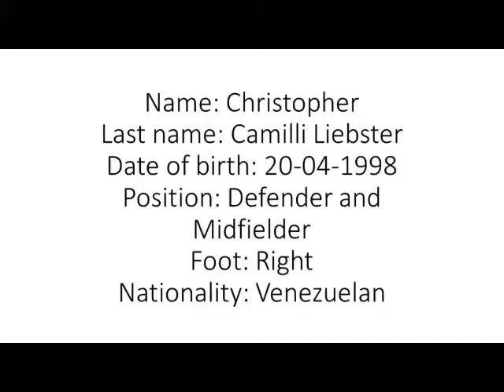Christopher Camilli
Cagliari vs Dinamo